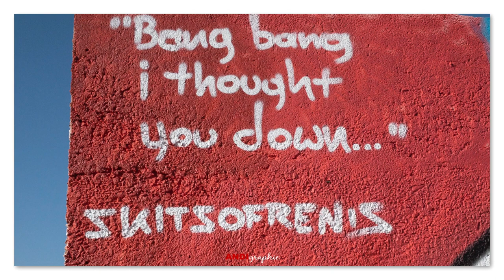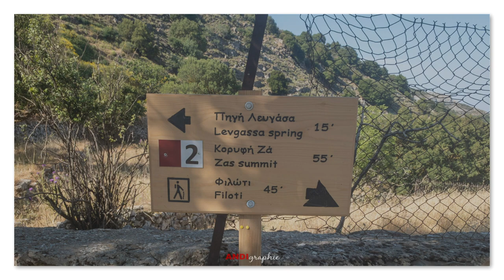Throwback Naxos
Ein paar Eindrücke von Naxos, die auch abseits der Touristen waren.
A few impressions of Naxos that were also away from the tourists.
Musik die verwendet wurde:
Music that was used: